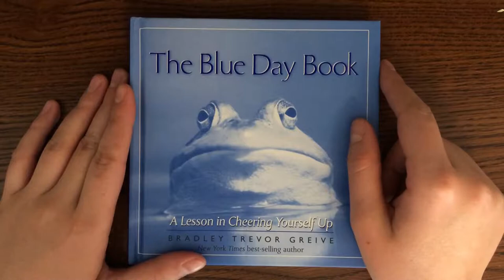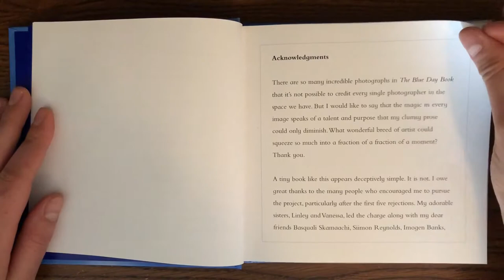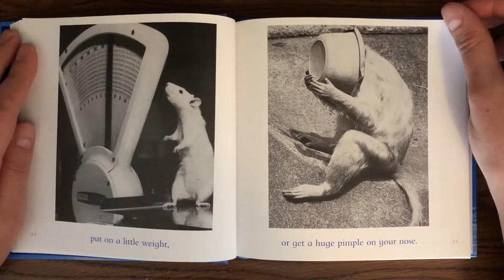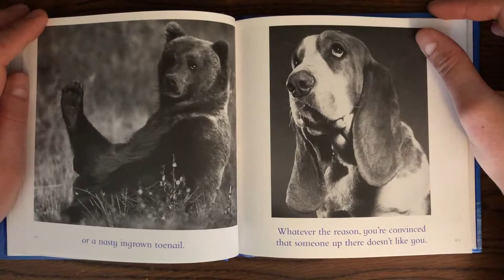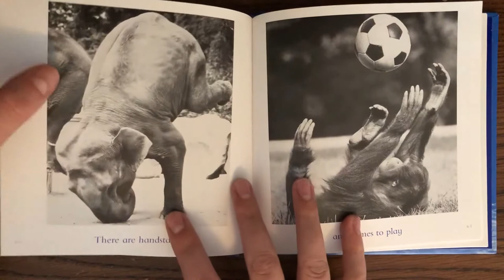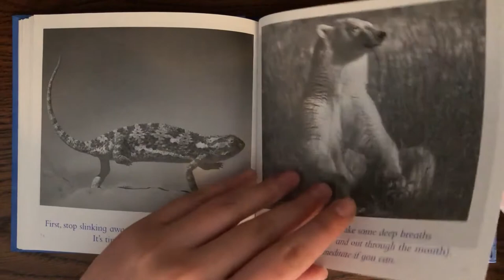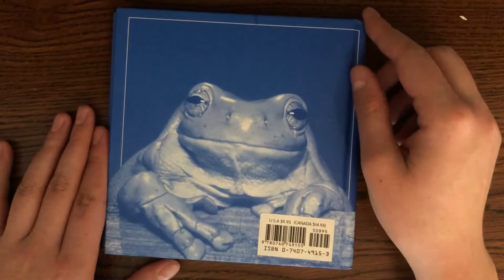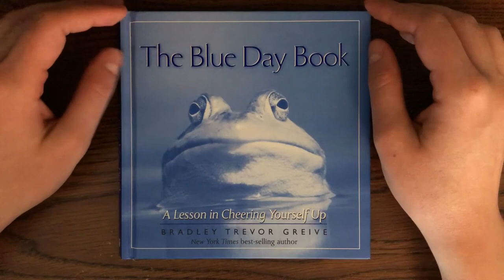Soft Spoken/Whisper, Reading, Page Turning - "The Blue Day Book"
ASMR Whisper reading of The Blue Day Book by Trevor Greive. Quiet scratches, tapping and page turning.

Leave me a like or comment if you'd like to see more videos like this one :)